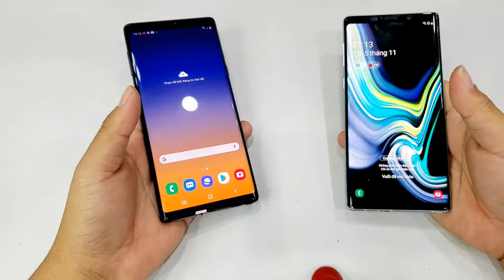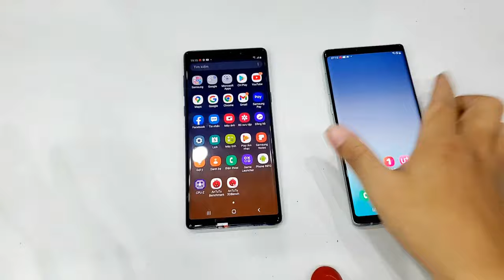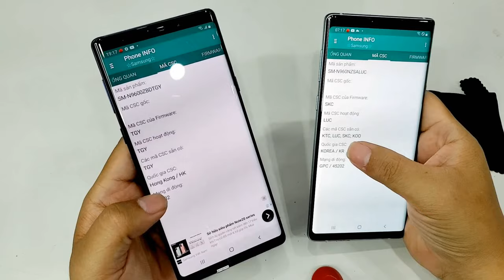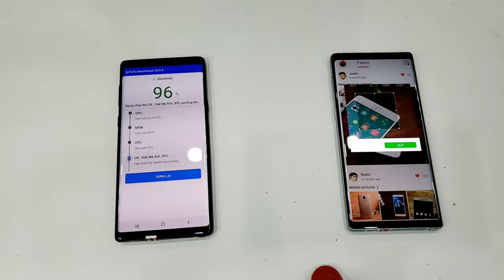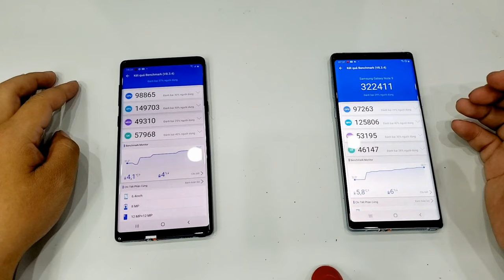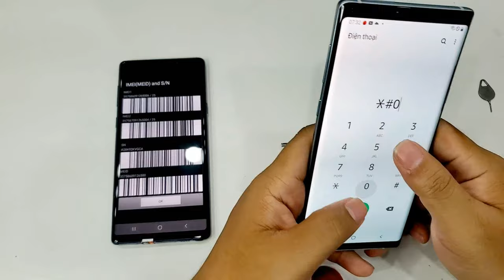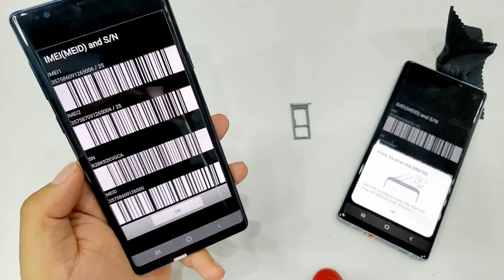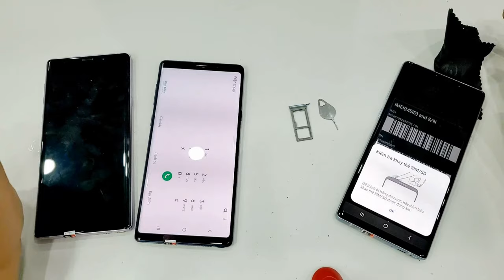Galaxy Note 9 HongKong có ngon không ? Cách chọn mua Note 9 HongKong ngon nhất